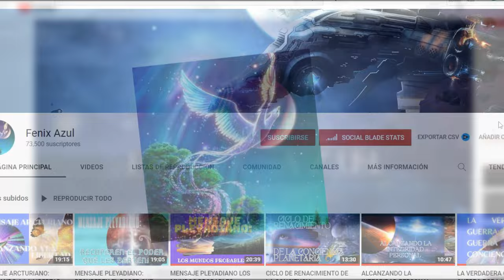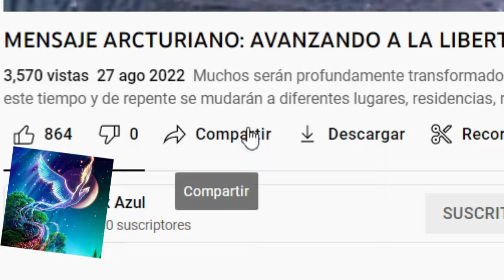MENSAJE PLEYADIANO: FRECUENCIAS ALTAS DEL CINTURÓN DE FOTONES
Ahora mismo les resulta más fácil comprender su realidad si la observan desde nuestra perspectiva y, por eso, nuestra voz colectiva 5D, resuena con tanta fuerza en sus mentes. Alción, es la madre de este rebaño pleyadiano

El final de una revolución de su sol alrededor de Alcyone y el final de una revolución de Alcyone, alrededor del centro de la galaxia:
Una nueva era en Acuario.

Recuerde, cada constelación emite una cierta frecuencia, una realidad diferente, por lo que tendría sentido cuando hiciéramos la transición a Acuario estaríamos recibiendo una realidad completamente nueva.

Lo que significa la Precesión del Equinoccio es que la Tierra ha completado un ciclo de 25 mil 630 años alrededor de las 12 constelaciones. Pasaron 2000 años más o menos un par de años en cada era, en cada constelación.

Acaban de dejar la Era de Piscis en 2012, que trataba sobre el control y la opresión, una realidad de baja frecuencia.

Entonces, cuando lo piensas,
¿Es de extrañar que estos controladores de fuera del mundo diseñaron la religión?

Todo esto se correlaciona con la edad de control y opresión.

Ahora están en la Era de Acuario moviéndose a través de estas intensas frecuencias altas del Cinturón de Fotones.